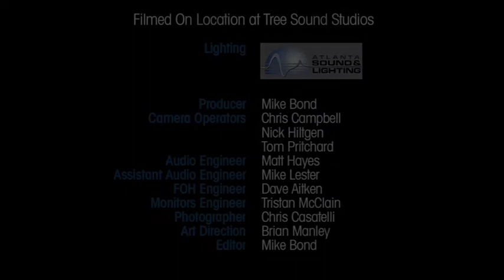Young Orchids "Wipeout" on Comcast Bands On Demand Atlanta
Tune in to Bands On Demand for exclusive ATLANTA music videos, interviews, and live performances. New episodes are available exclusively on Comcast On Demand in metro Atlanta.

Young Orchids perform "Wipeout" in this Bands On Demand exclusive.  Recorded live at Tree Sound Studios.